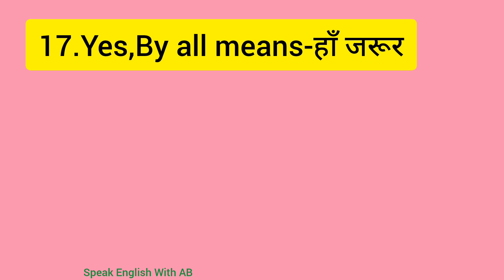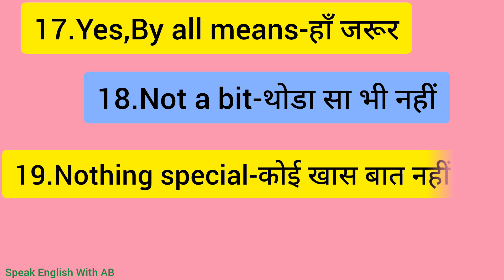New basic sentences for beginners,English बोलना सीखेहिंदी